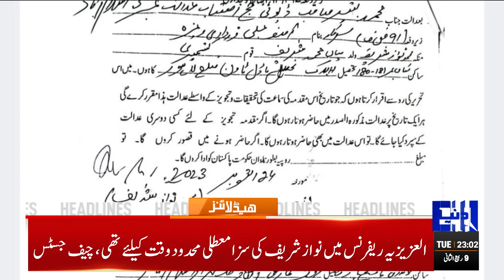Dunya News Headlines 11:00 PM | America Huge Statement | 24 OCT 2023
SC voids trial of civilians in military courts in landmark verdict

IHC to hear Nawaz Sharif petitions to revive appeals against his conviction today

Army chief addresses varsity convocation, says education not option but necessity

Fiscal policy followed during past several years was unsustainable: SBP

Producing PTI chief in ECP today security risk, Interior Ministry informs commission

South Africa will take on struggling Bangladesh in Mumbai today